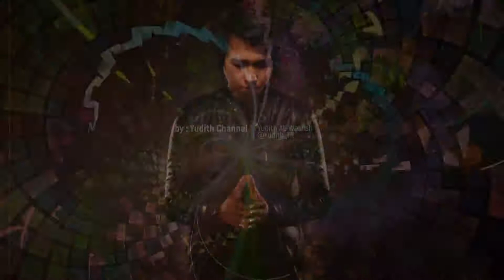Best of The Best NCS [No Copyright Sound] | NCS Release Update 2019 | Part 7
21/02/19 NCS : Music Without Limitations | Best of The Best NCS [No Copyright Sound] | NCS Release Update 2019 | Part 7 | IG : @yudith_tr

Tracklist :
00:10 Lemon Fight - Stronger (ft. Jessica Reynoso) [Champion Remix]
02:28 ID
03:34 Prismo - Stronger (ID Remix)
05:22 Culture Code - Make Me Move (feat. Karra) (ID Remix)
07:09 Cartoon - On & On (feat. Daniel Levi)
08:20 Unknown Brain - Perfect 10 (ft. Heather Sommer)
10:07 Diamond Eyes - Everything
12:52 ID
14:52 Last Heroes - Dimensions
15:43 Lost Sky – Fearless
17:24 Unknown Brain - Superhero (feat. Chris Linton)
17:59 Heuse, Zeus x Crona - Pill (feat. Emma Sameth)
19:02 JPB & MYRNE - Feels Right (ft. Yung Fusion)
21:42 Rob Gasser - Ricochet
23:02 Desembra - Hit  Em
23:40 IZECOLD - Close (feat. Molly Ann) [Brooks Remix]
25:35 RMCM & James Roche - Diamonds (feat. Micah Martin)
26:54 WATEVA - Ber Zer Ker
28:23 Raven & Kreyn - So Happy
29:41 Tobu - Return To The Wild
30:50 Jim Yosef - Imagine
32:05 Elektronomia - Energy
33:36 Different Heaven - Safe And Sound
34:55 Kovan & Electro-Light - Skyline
36:47 Janji - Heroes Tonight (feat. Johnning)
40:02 Syn Cole - Feel Good
41:19 RetroVision - Puzzle
43:56 K-391 - Earth
46:02 ID
47:09 Sub Urban - Cradles
49:57 Jo Cohen - Glowing At Night (feat. BQ)
51:10 Razihel - Love U
51:50 Mendum - Stay With Me (Krys Talk Remix)
53:27 Krys Talk & Cole Sipe - Way Back Home
55:35 ID
56:01 ID
56:52 Warriyo - Mortals (feat. Laura Brehm)